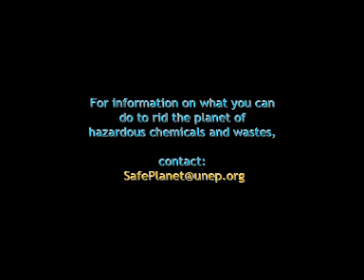Haddy Jallow Guisse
Haddy Jallow Guise linterviewed at Conference of the Parties to the Basel, Rotterdam & Stockholm Conventions, Bali, Indonesia, 22-24 February 2010